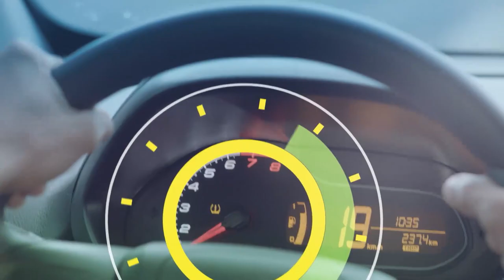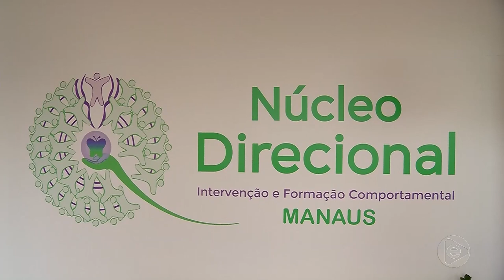6 Horas Notícias – 14 10 2019 01º Bloco